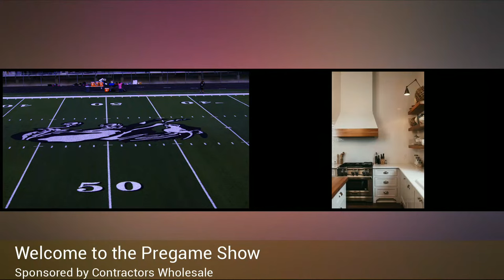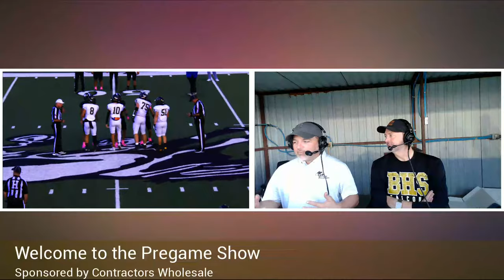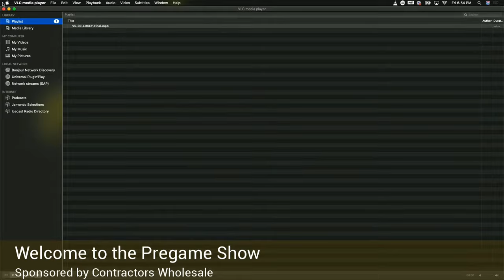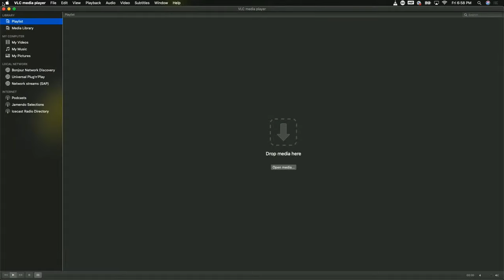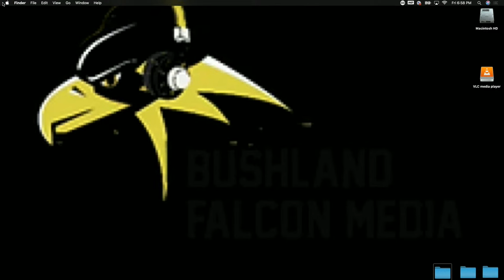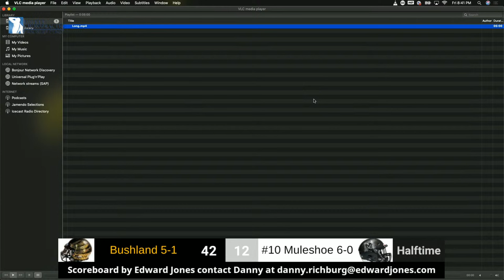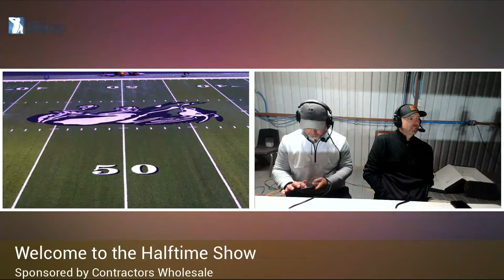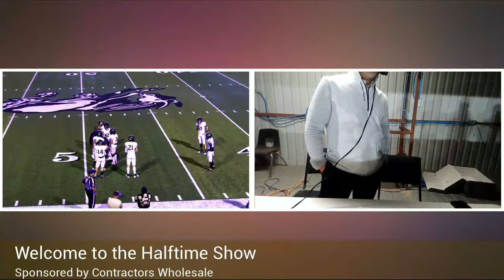2023 Week 7 Football vs Muleshoe